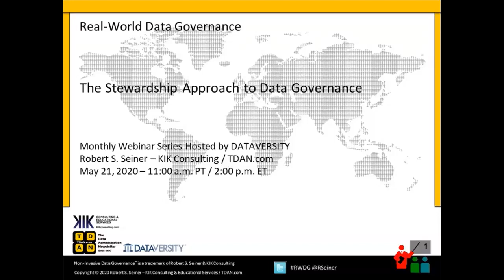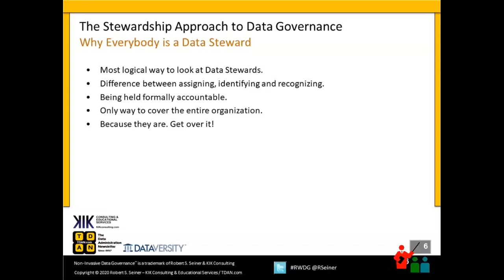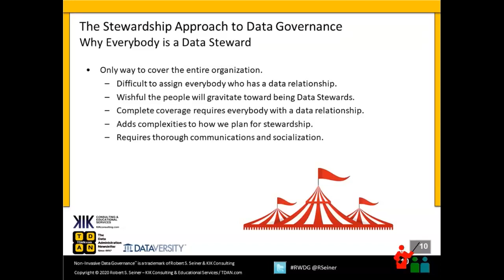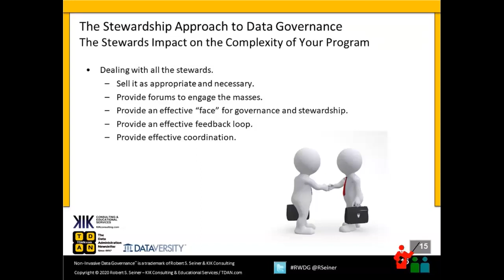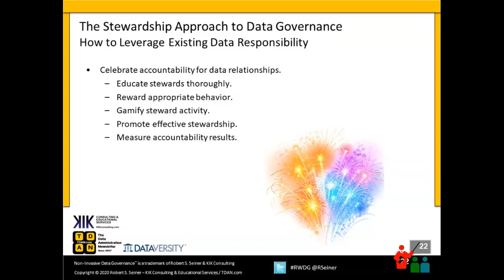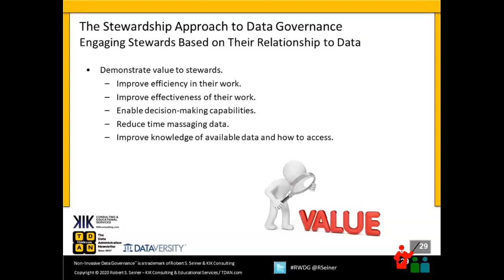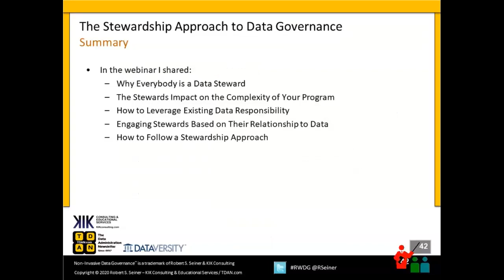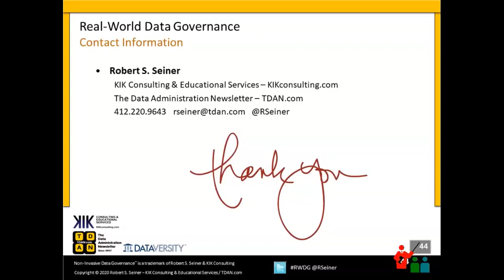RWDG Webinar: The Stewardship Approach to Data Governance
Everybody in the organization is a data steward if they are held accountable for their relationship to data. Learn more about the Stewardship approach to Data Governance.